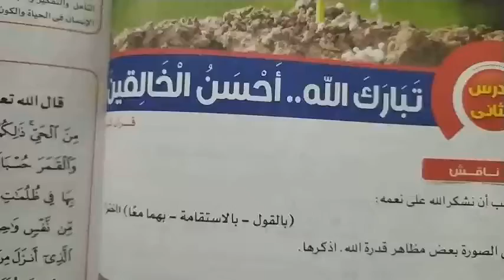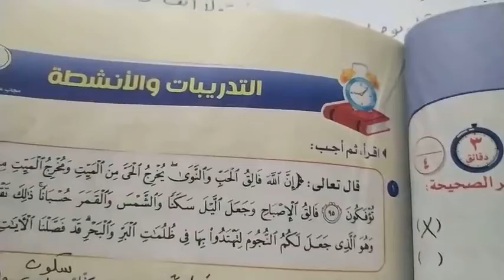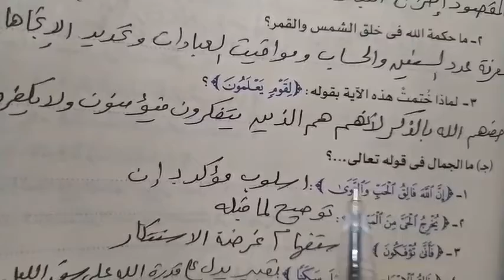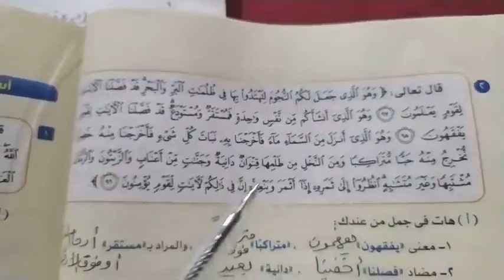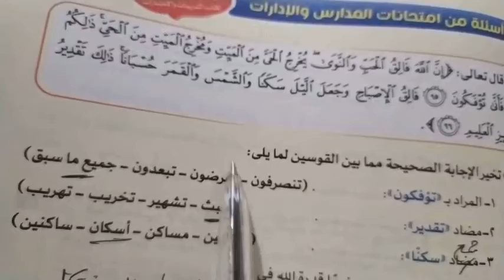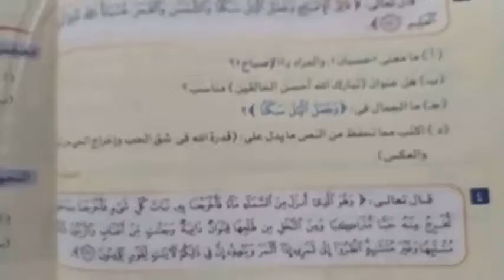حل تدريبات نص (تبارك الله أحسن الخالقين)للصف الثاني الاعدادي الترم الثاني.شهر ابريل.